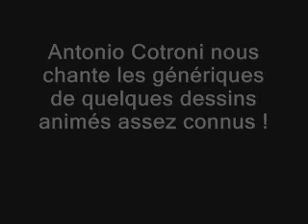Antonio Cotroni nous chante les génériques de dessins animés